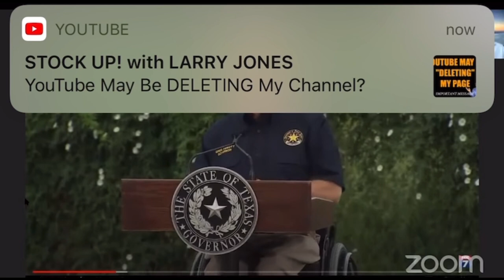🇺🇸Immigration Updates, Texas Governor, Mr. Trump, USA & Mexico!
🇺🇸GurdeepShergill.com✍🏽